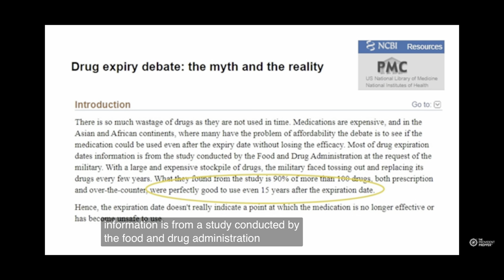How to Stockpile Prescription Medication in case of Emergency | Preparedness | Jase Medical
How do you stockpile prescription medication in case of an emergency? Natural disasters, trips over seas & the state of the world could have you wondering what you would do if you needed life saving medication. Now, there is a solution & Im VERY excited to share it with you!!!

DO NOT FORGET! In order to get your special discount you must use the following link & code:

AMAZON Basic Medical Preparedness-

The Preppers Medical Handbook
Trauma First Aid Kit
Emergency War Surgery Book
Basic First Aid
High end brand Trauma Kit
Small First Aid Kit
Daily Medicine
Emergency Burn Gel

Join me on my life journey as a homeschool mom of a large family of 8 who homesteads on a small family farm! I’m so glad you are here!